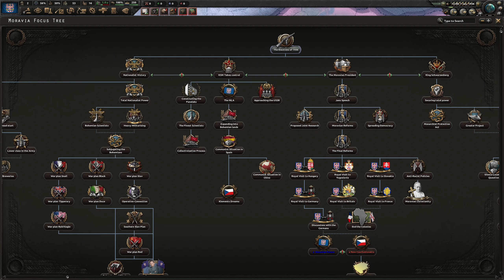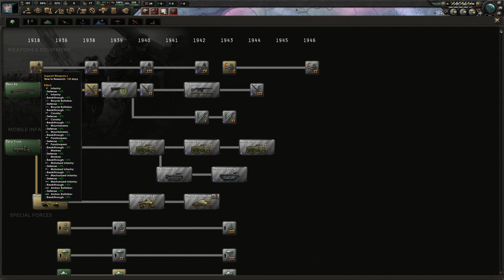Hearts of Iron IV: Moravia+ (MORAVA) #1 MORAVSKÉ KRÁLOVSTVÍ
↓ popisek ↓

Nahrávání: Hearts of Iron IV: Moravia+ (MORAVA)
Zvuk:
náhledovka : PhotoFiltre Studio